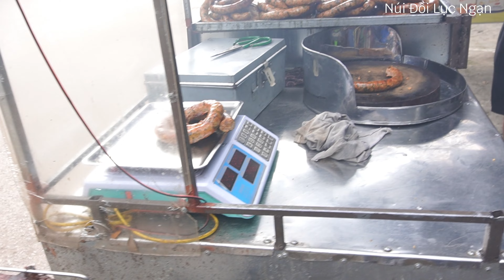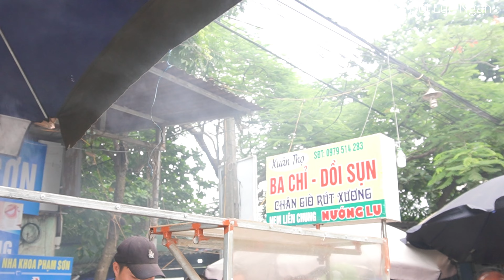Ba Chỉ Nướng Lu Dồi Sụn Nướng Siêu Ngon Kiếm Tiền Triệu Ngày Mùa Vải Thiều Vùng Cao Lục Ngạn